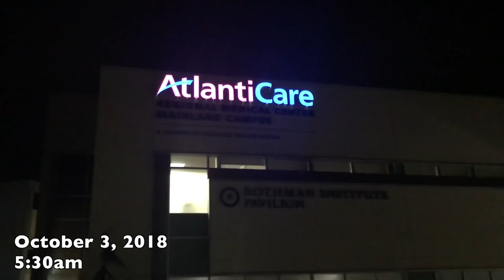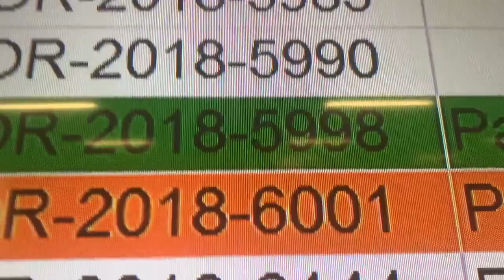JASONS BIG SUBTALAR FUSION SURGERY!! | THE DOBSONS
The Day has finally arrived when Jason gets his Subtalar Ankle Fusion Surgery! We are so thankful for having a supportive Family during this time! We love you Dobsquad!!

Don't forget to LIKE, COMMENT, SHARE, SUBSCRIBE and Turn ON Post Notifications so that we can grow our Worldwide Family and mutual Motivational, Happiness and Support system as quickly as possible!

ALSO :) Tell us what you'd like to see on our channel AND don't forget to request a shoutout ;)

Watch "When God Literally Puts An Angel At Your Doorstep" video

Watch our 'How to make baked mac & Jamaican jerk chicken' video